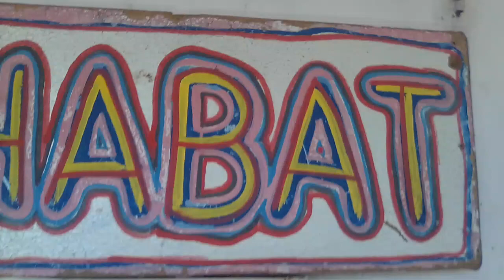JOELSON SANTOS - SHABATH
STAR-31/12/2023